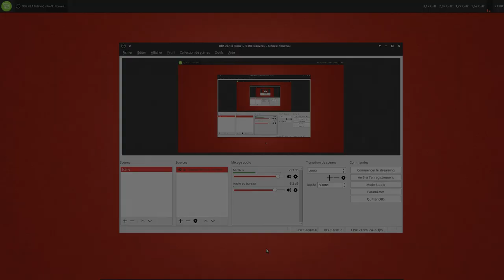Réduction du bruit et gain avec OBS | Plus besoin d'Audacity !